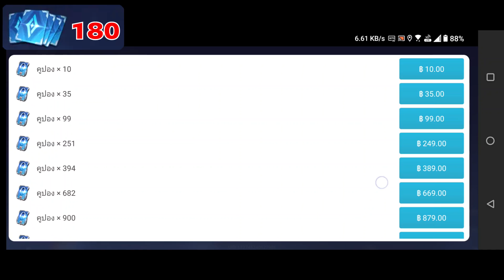ROV : กิจกรรม "อัปเกรดสกิน" สกินลูก GM ใช้กี่คูปอง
สนับสนุนค่าเกลือได้ที่

ไลฟสตีม SAO IF ทุกวันพุธ 21.00++
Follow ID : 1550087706